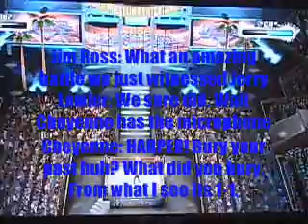CCW CLASH OF THE TITANS: SUDDEN DEATH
CCW CLASH OF THE TITANS: The Historic World Title match ended in a draw! However Cheyenne McMahon could not stand for it. We go to SUDDEN DEATH!